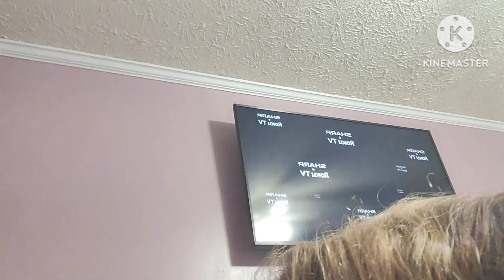The rash is gone